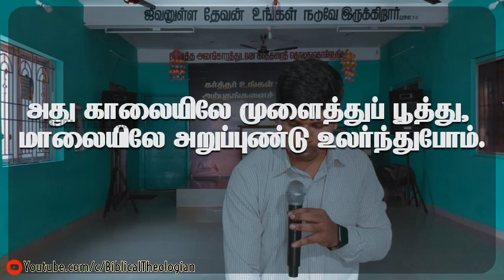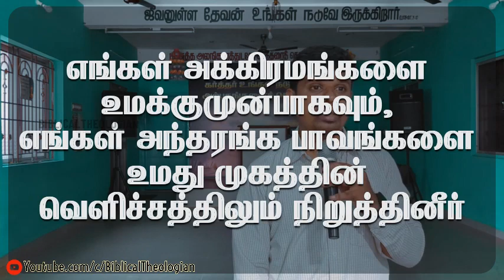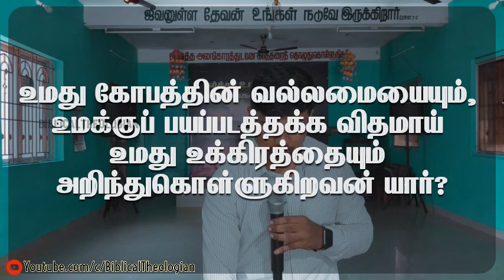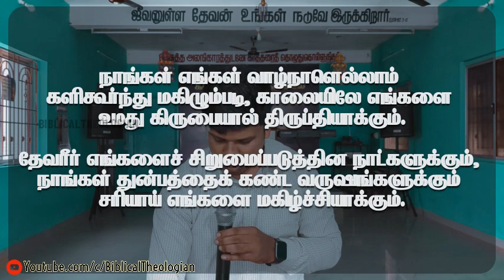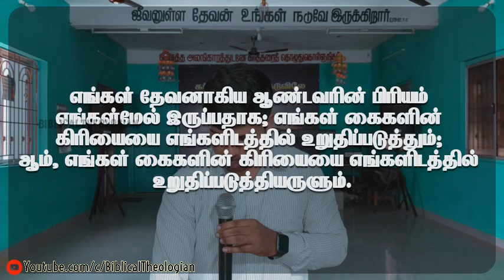ஞானமுள்ளவர்களாக வாழ்வோம் | சங்கீதம் 90 | Psalm 90 Exposition in Tamil | Year-end Tamil Bible Message